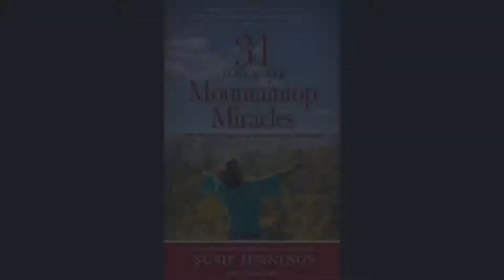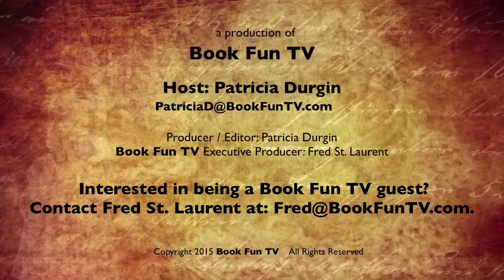Susie Jennings Interview (Author of 31 Days of Mountaintop Miralces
Watch this in depth interview with Operation Care Founder and CEO Susie Jennings:
Susie Y. Jennings is Founder and President of Operation Care International. A Registered Nurse by profession since 1978, Susie stepped out in faith and obedience to God’s calling leading to her resignation from a supervisory position at Baylor University Medical Center Dallas in January 2011. She then become a full time missionary to those in need. Susie continues to lead OCI with the help of a board of directors and a multitude of volunteers.